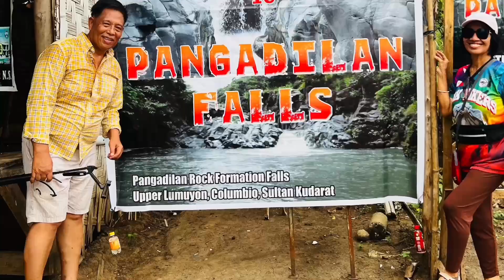PANGADILAN FALLS & ROCK FORMATIONS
the falls is located in Colombio, sultan kudarat province.See the cascading waterfall and the mesmerizing rock formations. Its location is in Sitio Bialong, Brgy Polomolok Colombio,Sultan Kudarat province